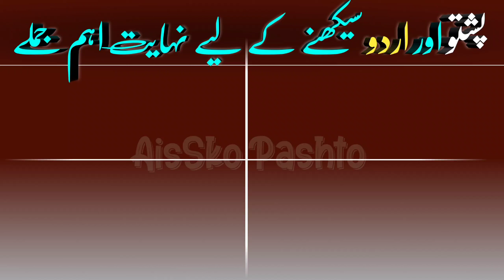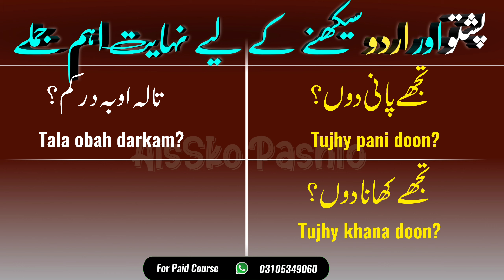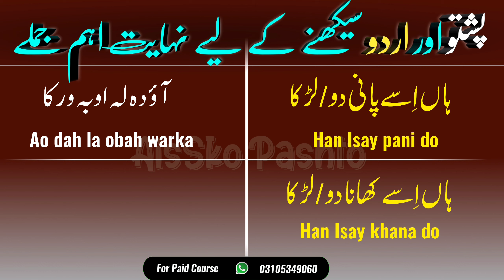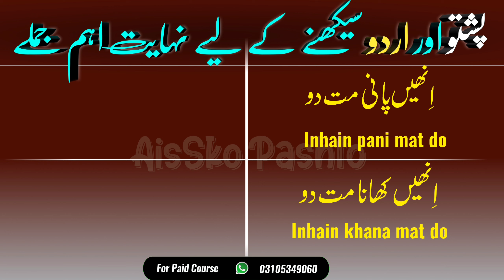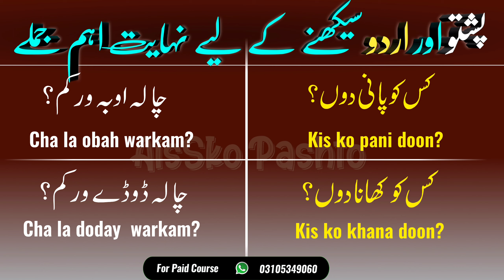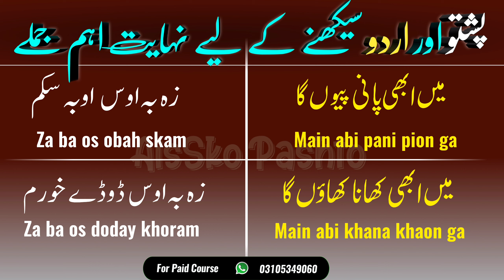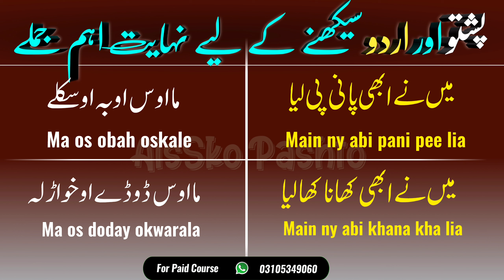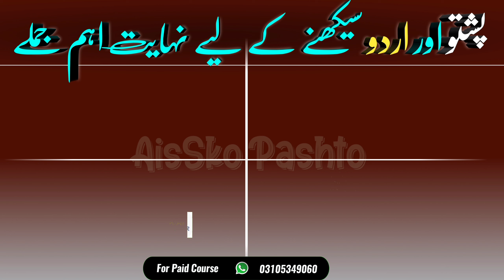pashto phrases for beginners | learn pashto for beginners | pashto english language | Aissko pushto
pashto english language | pashto english grammar | pashto english learning | pashto english class | pashto english course | pashto english urdu | learn pashto | learn pashto in urdu part 1 | learn pashto for beginners